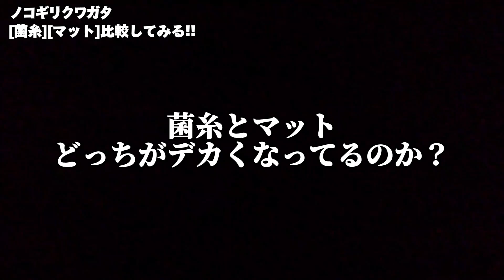挑戦！プリンカップ200で羽化させてみます！【クワガタ飼育】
野外採取の個体をセット！
持ち腹から採れたノコ幼虫をカップで飼育管理。菌糸とマットどっちがデカくなるんでしょうか？

羽化まで200プリンカップでいけそうな気がします！と言う事で実際にプリンカップで羽化までもっていってみます！とりあえず今回はカップ交換です
羽化が楽しみです(^^)

高評価good！ベルマークpush！